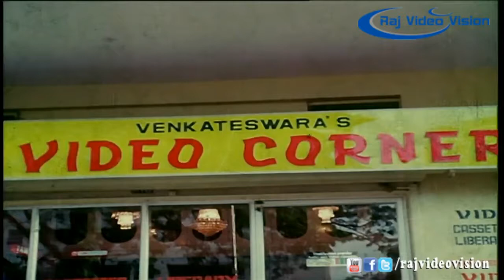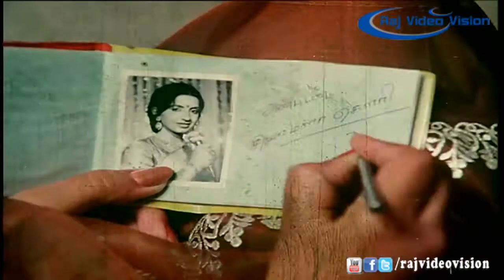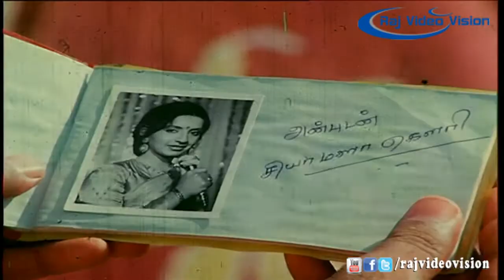Naan Paadum Padal Full Movie Part 5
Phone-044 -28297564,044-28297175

Movie Name      : Naan Paadum Paadal

Directed by     : R.Sundarrajan

Producer        : Motherland Pictures

Starring        : Sivakumar,Mohan,ambika